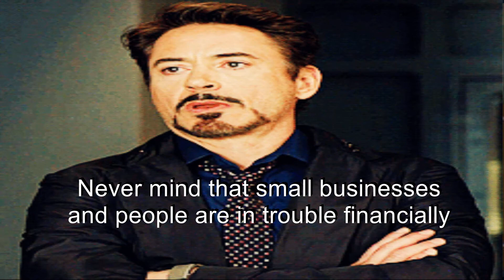Pelosi dodges the Hunter Biden question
During a press conference Representative Nancy Pelosi took questions about the stimulus, she did NOT take a question about Hunter Biden and the "Laptop from Hell". One reporter asked about Hunter Biden and she immediately said she would not answer that.